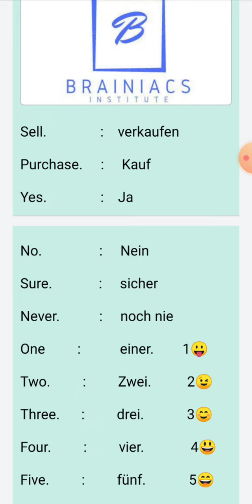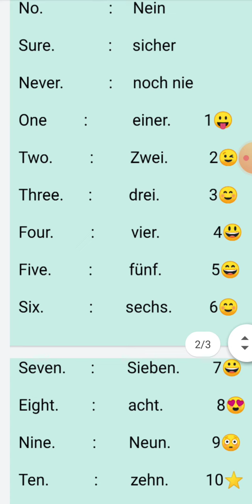How To Learn GERMAN? GERMAN 😍✌👍